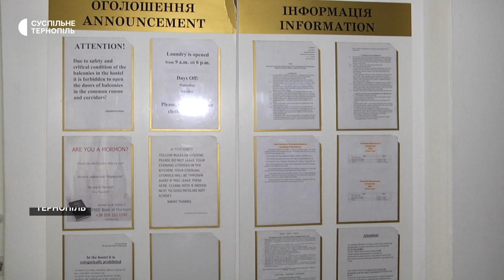Студенти-іноземці хочуть повернутись на навчання в Тернопіль: в гуртожитку живуть переселенці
Іноземні студенти медуніверситету в Тернополі хочуть повернутися на навчання. У кімнатах гуртожитку, в яких вони раніше мешкали, зараз живуть переселенці. Директор студмістечка Тернопільського медуніверситету Юрій Балабан розповідає – наразі людей не виселяють. Навчання для іноземців планують відновити в жовтні.